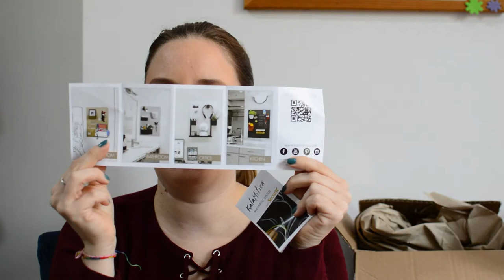Compro cose a caso durante l'amazon prime day!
nuovo video! se avete domande lasciate un commento e buona visione.

link prodotti acquistati:
pennarelli a gesso
kalamitica
corde per saltare
saponi
iris